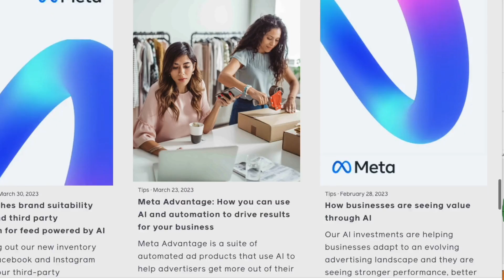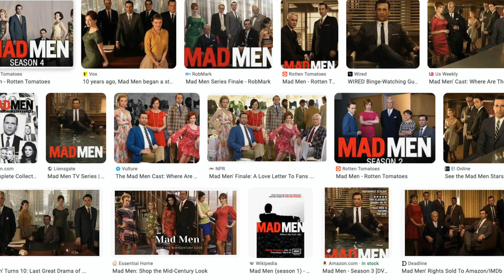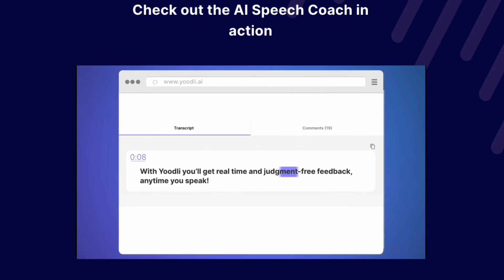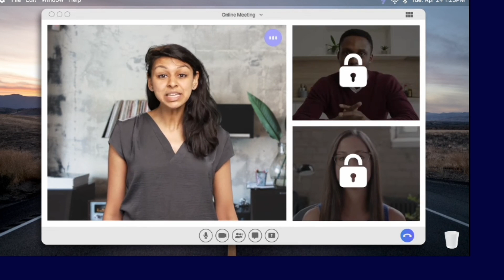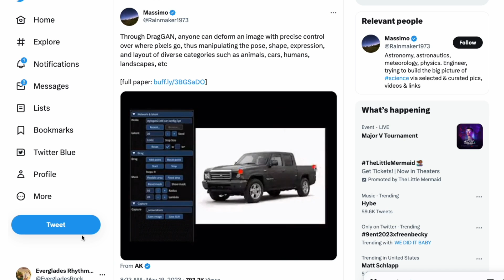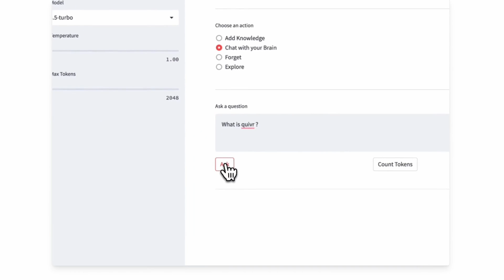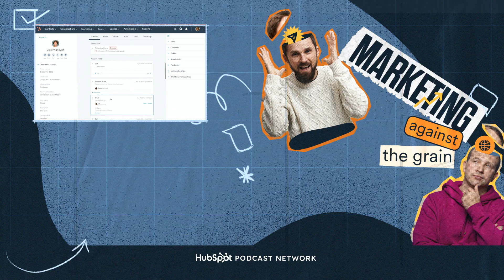AI Weekly Update: ChatGPT’s New App + 5 Ai Tools You Must Try (#122)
Where will there be lots of innovation in AI tools? Ads.

Kipp Bodnar and Kieran Flanagan bring the weekly update on all things happening in the AI world and how it will affect the business world. Learn about all the new AI tools that have hit the market, How AI tools may make you lose leverage in your skills, and the power of outsourcing your brain use cases.

Timestamps
00:00 Intro
01:07 ChatGPT’s new iPhone app
02:34 Meta released AI Sandbox
04:41 Google rolled out AI tools for advertisers
05:56 Sam Altman in congress and why Open AI wants to regulate itself so badly
07:30 5 New AI Tools
07:40 AI Ad Agency
08:48 AI Speech Coach
09:43 DraGAN AI
10:38 Quiver
12:23 BarGPT
13:05 Outro